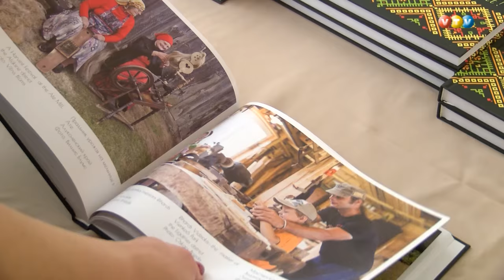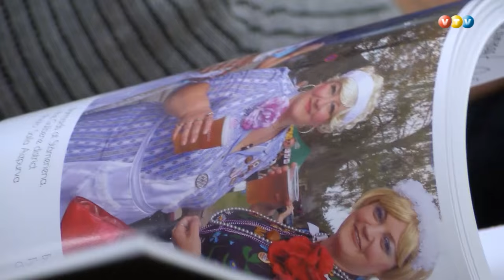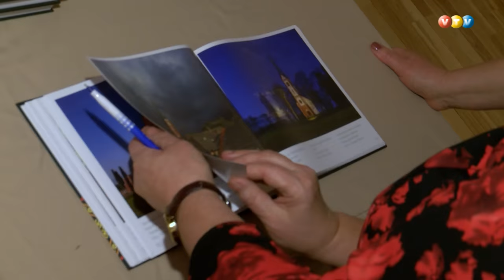Tapis albūms ''Vidzemē man būt''